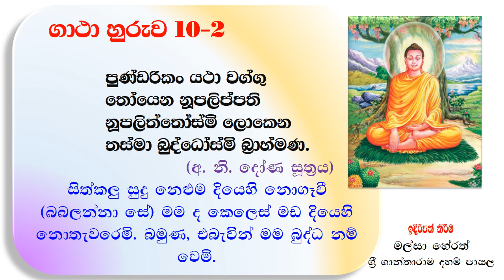ගාථා හුරුව - දහම් පාසල - 10 ‍ශ්‍රේණිය - 2 පුණ්ඩරීකං යථා වග්ගූ